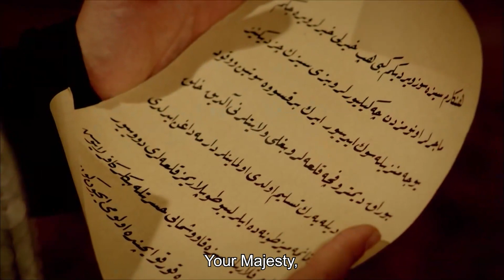News About Suleiman's Campaign Spreads Fear | Magnificent Century Episode 25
News About Suleiman's Campaign Spreads Fear "INTIMIDATING THE ENEMIES"

Victoria puts a dagger on Suleiman's throat and gets so close getting her husband's revenge.
Hürrem and Leo have a close brush with death because of the poisonous Turkish delights İbrahim gave them. Will Hürrem and Leo be able to get out of İbrahim's palace alive?
Sultan Suleiman learns that Victoria is the assassin that Lajos sent there. He will ask for an explanation from İbrahim who's taken Victoria to harem his own. Meanwhile Matrakçı waits İbrahim Pasha to bring Sadıka to marry with him without knowing anything. Sultan Suleiman finds out Matrakçı is the person who has brought Victoria to İbrahim Pasha.
Sultan Suleiman is determined to punish Lajos immediately who has dared to kill him. He gathers the council and declares his decision to have campaign to Buda.
Hürrem hates İbrahim even more now. She blames Nigar to betray her who get involved in İbrahim's evil plans. Nigar loses Hürrem's trust. Will Nigar, who doesn't have someone to protect her after Hürrem in palace, be able to make Hürrem to forgive her?